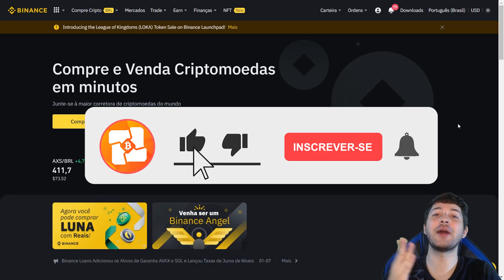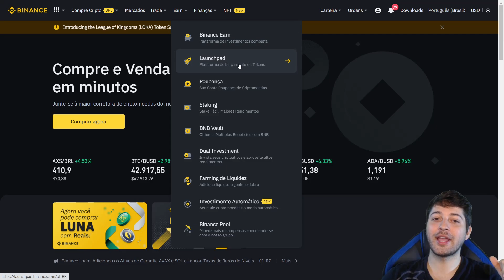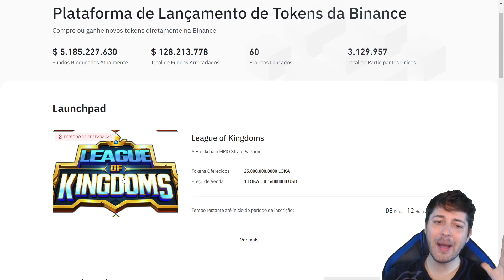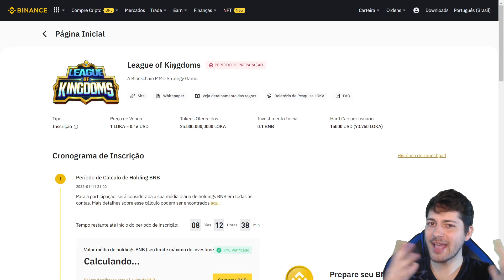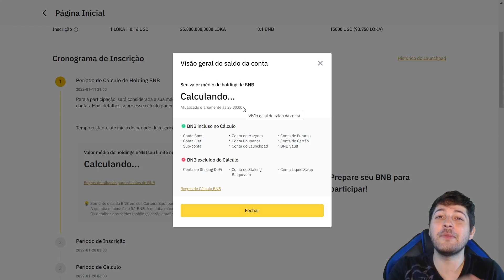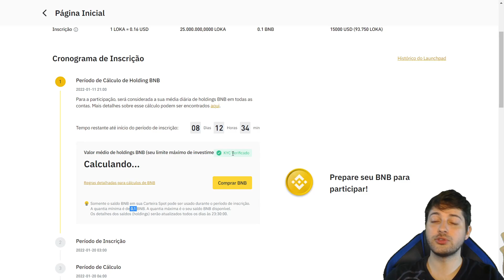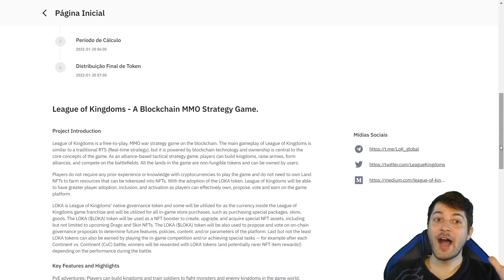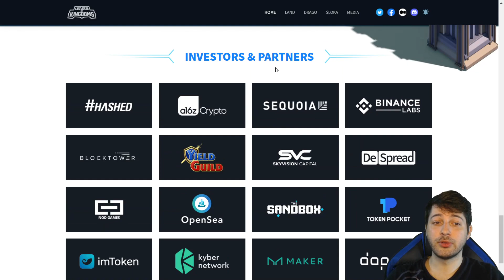🚨NOVA OPORTUNIDADE NA BINANCE! | PARTICIPE DO LANÇAMENTO DO TOKEN LOKA!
Nesse vídeo eu trago para vocês mais um tutorial sobre a funcionalidade de LaunchPad da corretora Binance. Hoje falamos sobre a oportunidade no lançamento do token LOKA dentro da corretora.

🎬Conteúdo do Vídeo:
00:00 Introdução
00:47 Recados Iniciais sobre a oportunidade
02:14 Como participar (Passo a passo)
07:08 Requisitos para participar
08:25 Como vai funcionar na prática
10:00 Conhecendo o Jogo League of Kingdoms
11:35 Recados & Agradecimentos finais